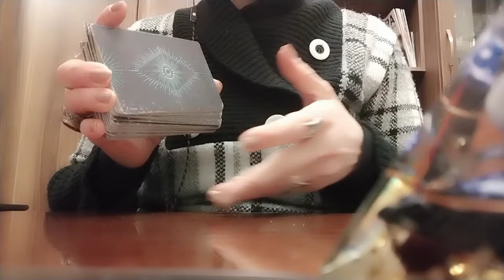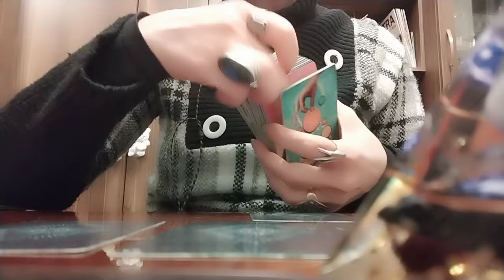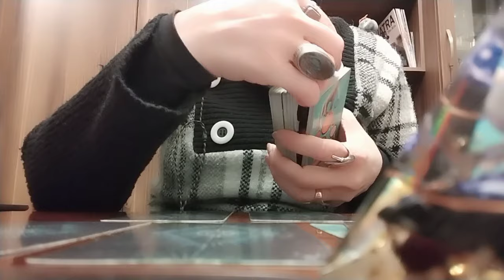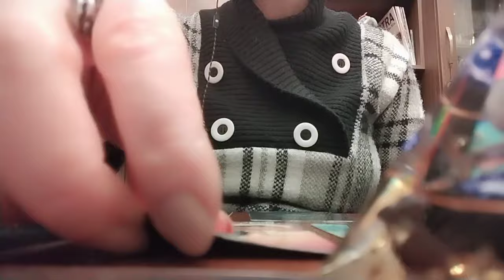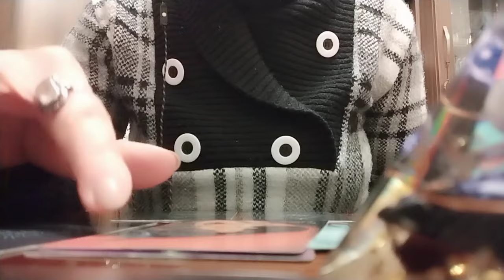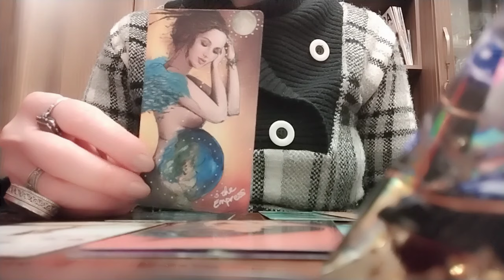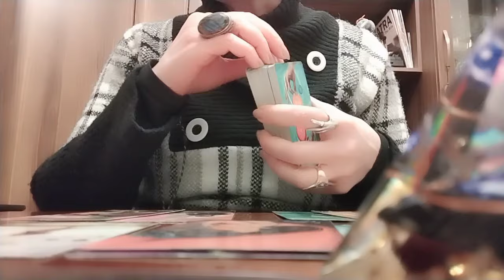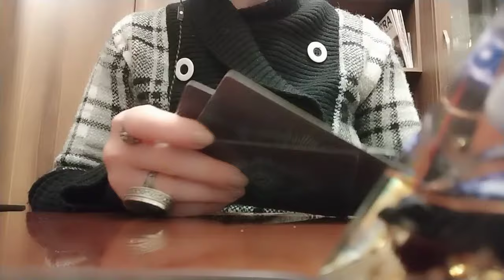თვის ბოლომდე გაირკვევა ჩაფიქრებული საკითხი?! და, რა იქნება ეს?🪅😘💃🏻